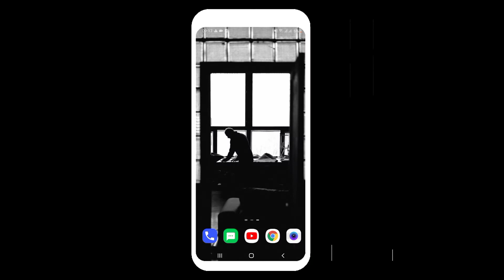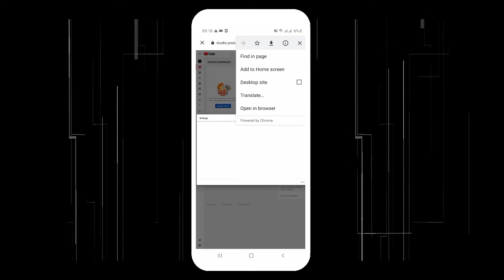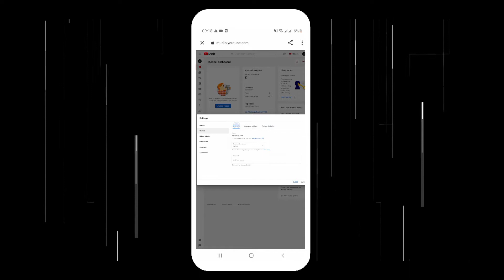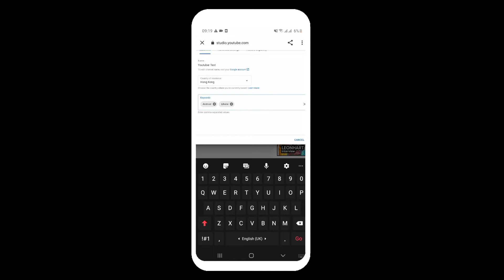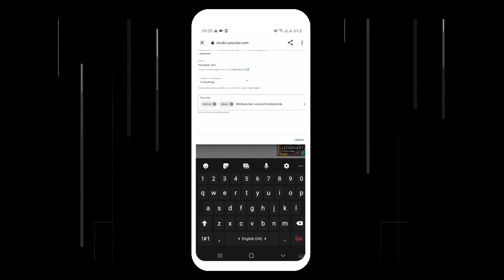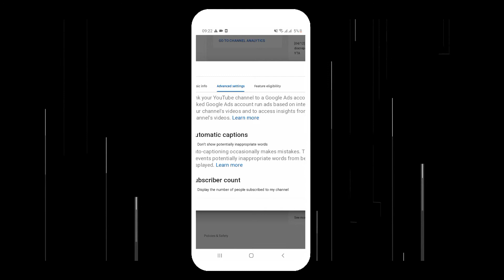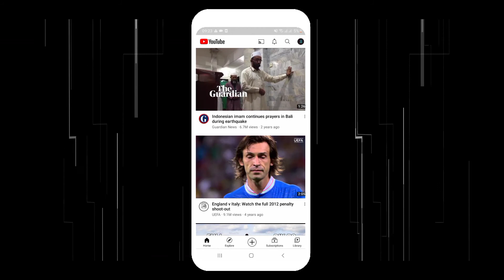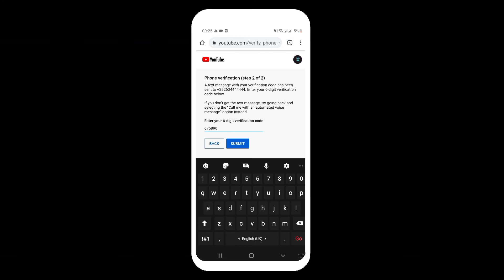iska sax settings-ka kanaal-kaaga🚥muhiim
@nurani 🎭fadlan shere garee taxanahan🎭

♻️taxanahenii "noqo youtuber" muuqaal-kiisii sideedaad (uga faaidayso sidaad u saxan lahayd youtube chennel-kaaga).

➽Fadlan kanaal-ka shere garee
➽muuqaal-kana like saar
➽wixii su'aal ah ama talo ahna comment-ga noogu reeb

                💯MAHADSANIDIIN